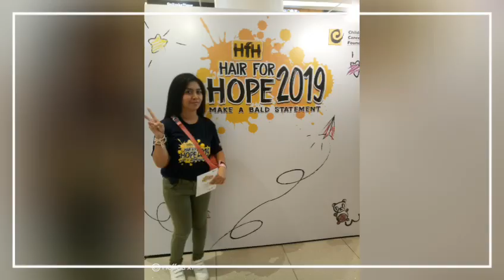Hair for hope (2019)